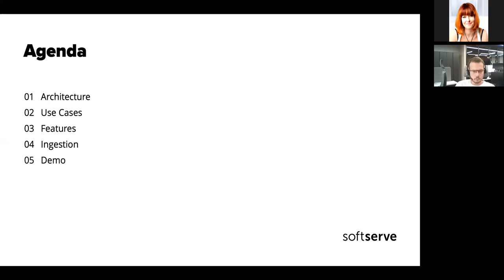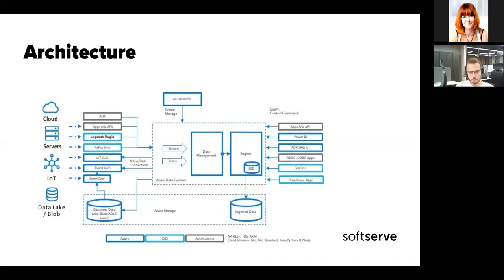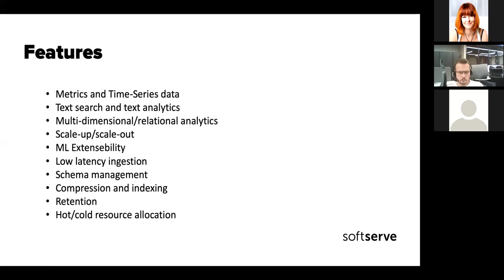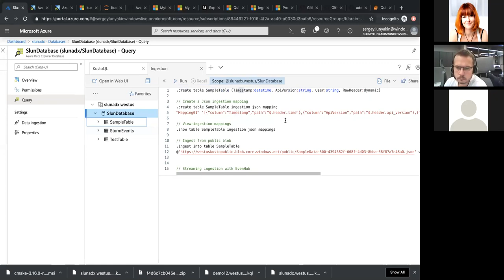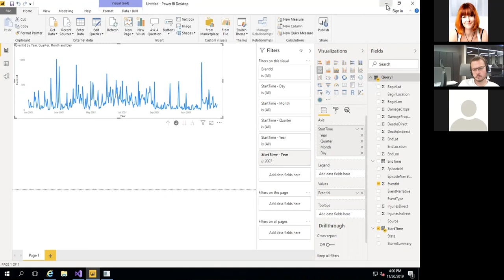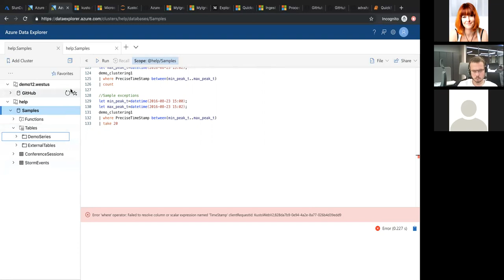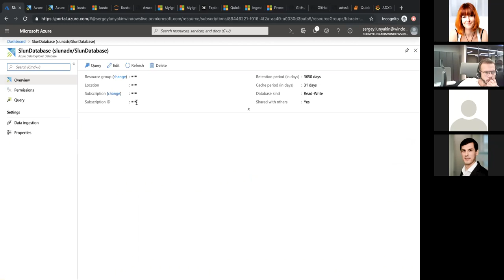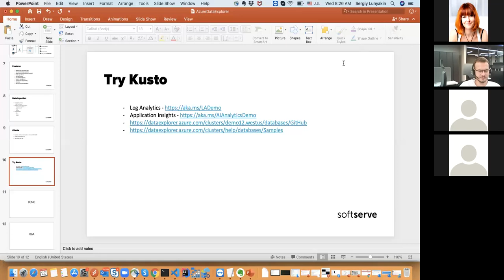Overview of Azure Data Explorer by Sergiy Lunyakin (Ukr)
This session is an introduction to Azure Data Explorer, a new fully managed cloud analytical engine for data streamed from devices or logs. This service allows you to store and analyze a large amount of data from logs and devices using an in-memory engine with SQL-like queries and build real-time monitoring dashboards.